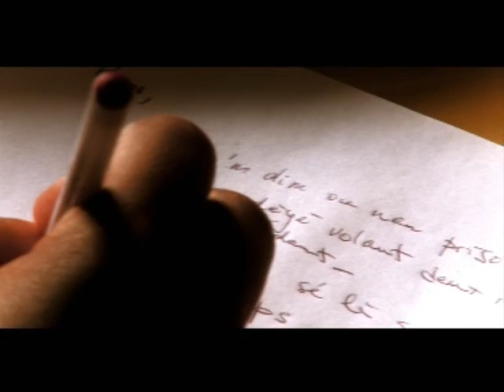Carimi - The Trilogy